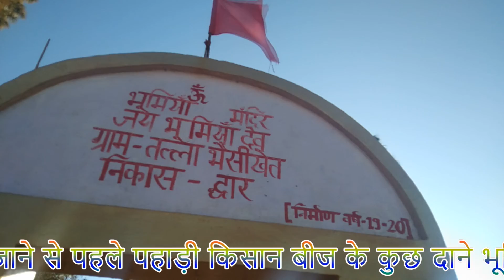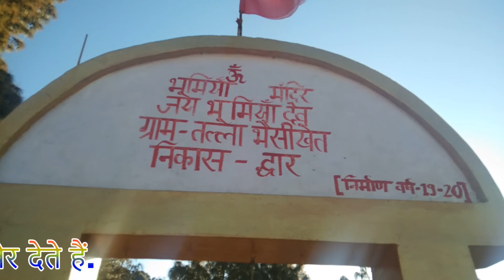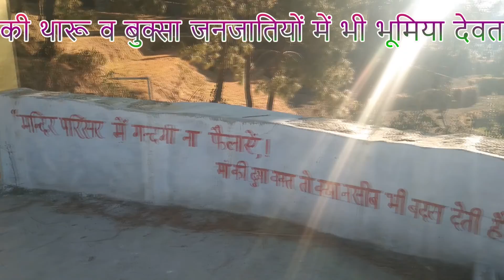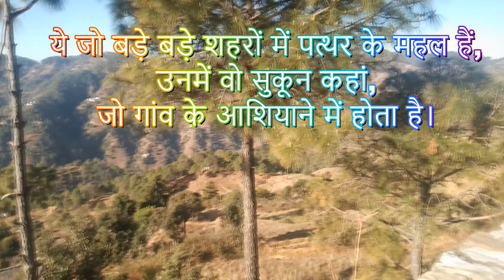हमारे गांव का भूमिया देवता का मंदिर BHUMIYA DEVTA